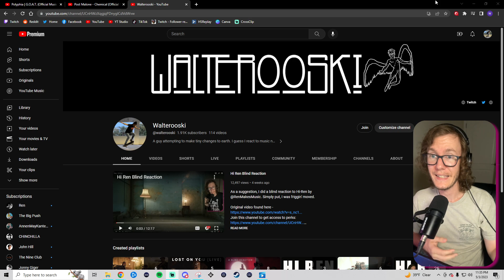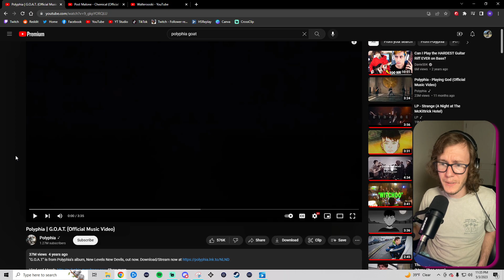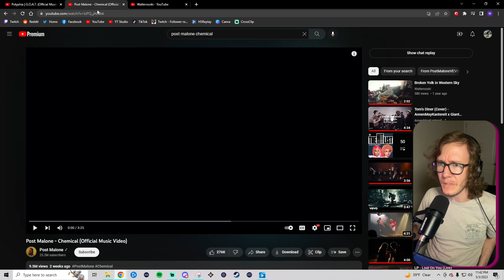Polyphia | G.O.A.T. (A Blind Reaction? Part 1)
Welcome to (A Blind Reaction? Part 1)

The rules are simple:

I'll pick two songs, one I have heard and really want to share, the other I haven't heard. I'll be doing a reaction video for each song.

My goal is to act like I'm reacting to both songs for the first time.
Your goal is to guess which song is the song I have heard and which song I haven't solely based on my reactions.

The kicker is, I won't say which song is which so you'll have to really get to know me or discuss amongst yourselves what the general consensus is. For those that REALLY want to know, joining the Rooski Channel Membership will give you access to a member's only video that will reveal the answer with the only rule to knowing the answer being that you can't share it with somebody that isn't a member or in the comments section.